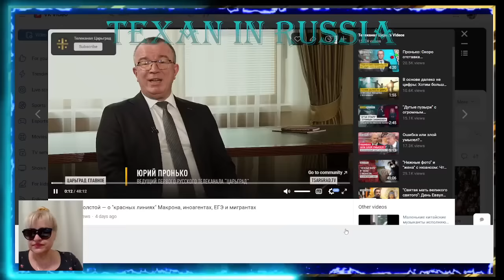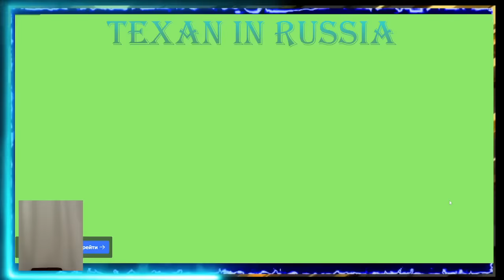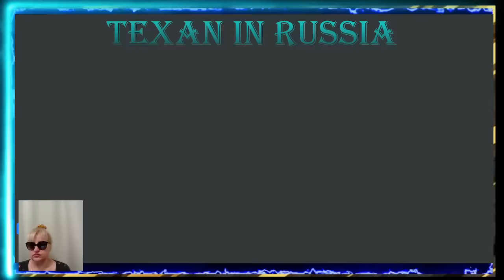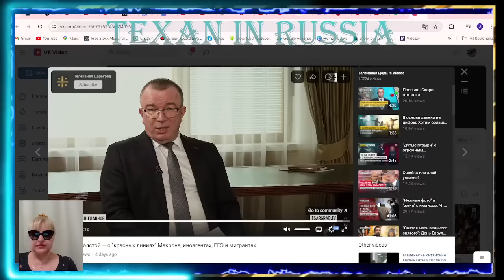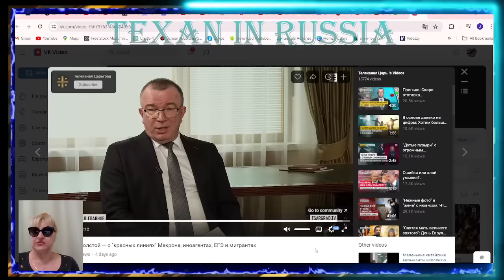🔥НОВОЕ ИНТЕРВЬЮ! ПЕТР ТОЛСТОЙ: МИГРАНТЫ, ОБРАЗОВАНИЕ, МАКРОН, КРАСНЫЕ ЛИНИИ🔥ОТВЕТЫ на вопросы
🔥🔥В эксклюзивном интервью каалу Царь**град вице-спикер Госдумы Петр Толстой ответил на вопросы про красные линии Эммануэля Макрона, проблемы мигрантов в России и проблемы образования🔥🔥